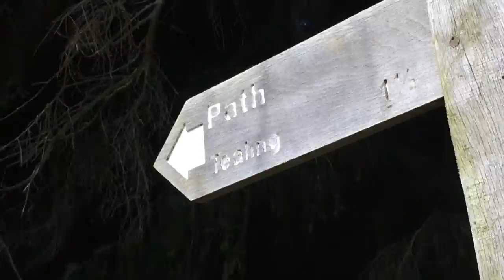Tealing standing stones.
Jag pays his yearly homage to the strange stones at Tealing. One has a cup mark but no real record of these stones are recorded in the history of the Picts. Why are they here?